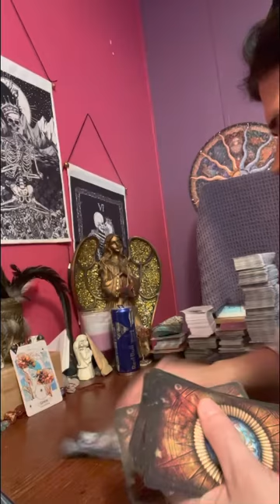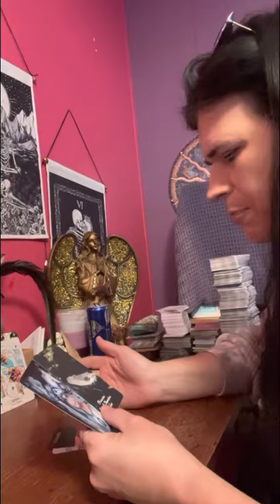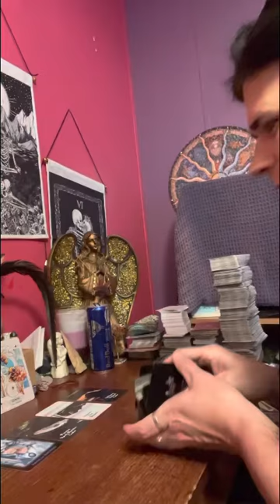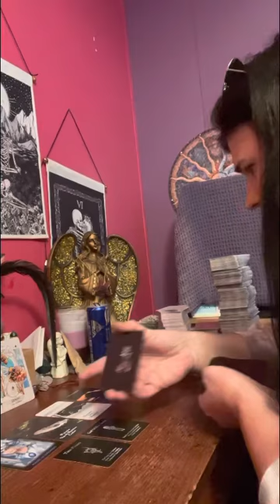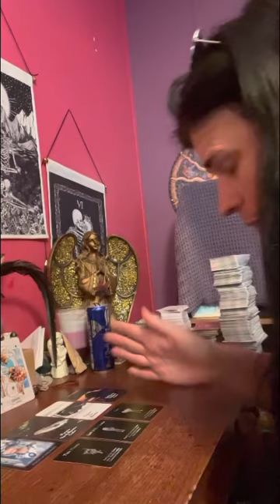gemini this is about u being loyal to spirit & your twin flame can’t stop thinking of you!!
⛔️No one has permission to copy my work and put it on another platform.

❤️Any donations will be put on buying new cards for the collective.

Thank everyone for your support and help in growing my spiritual healing ❤️‍🩹 channel.